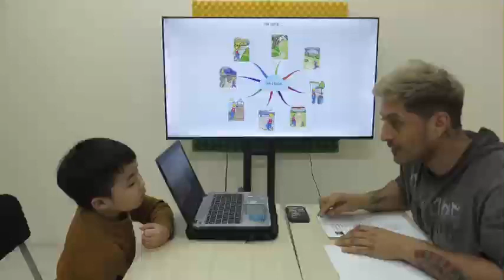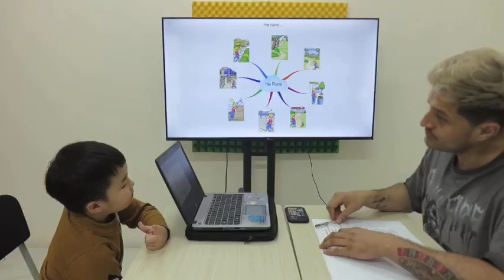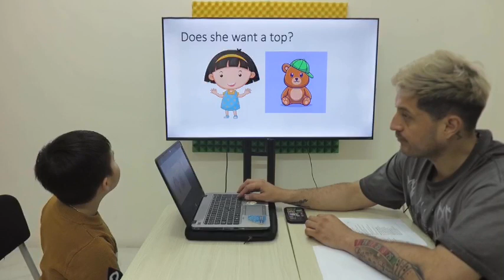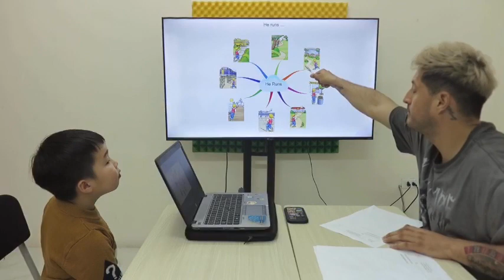HOÀNG DUY NAM-G2X3